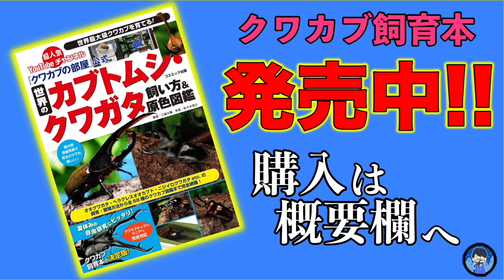関東最大級の昆虫ショップに羽化した生体を持っていきました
◇飼育本発売中↓

◇生体販売↓
ヤフオクID【kpwlt54959】

◇ラインスタンプの購入↓
【第１弾】

◇お手紙など↓
三森大輔

◇楽曲提供元
【効果音ラボ】